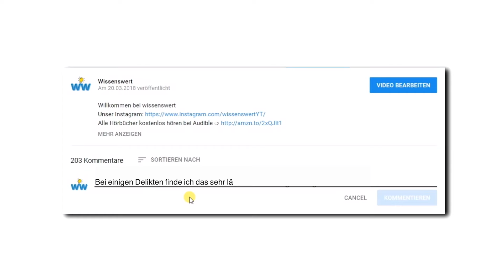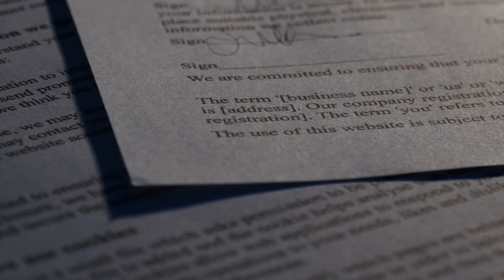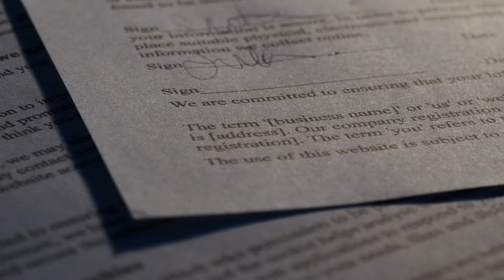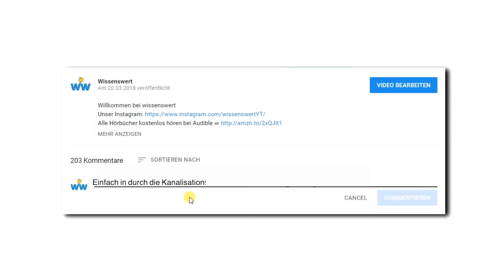Kein Gefängnis konnte diesen Mann aufhalten